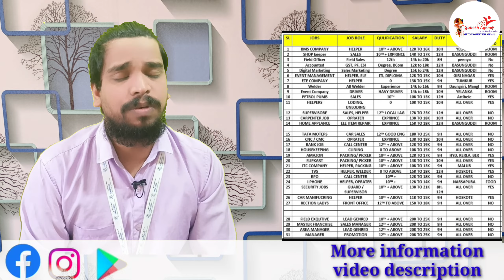Front office job || reception job in Bangalore | Apply Female Candidate | Security job